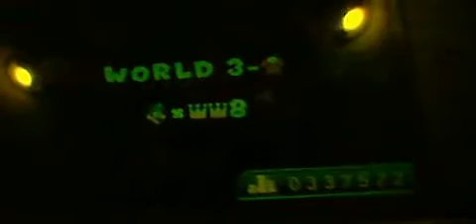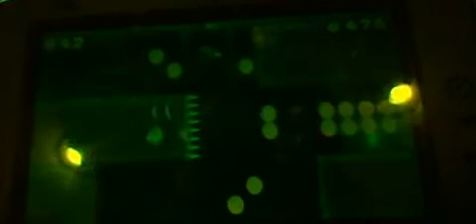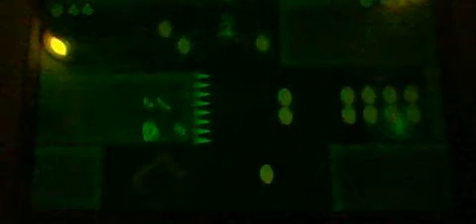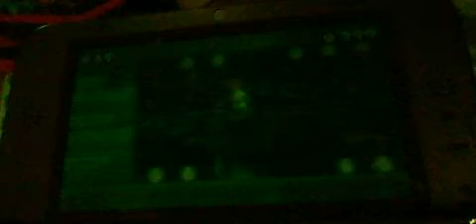New Super Mario Bros. 2 Part 6: World 3 2/6